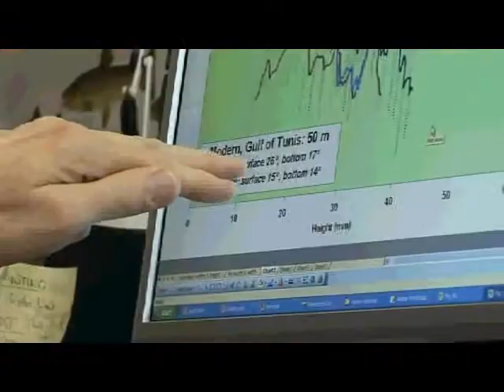Green travel (EMT)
A geologist who shuns planes for overseas travel, preferring bicycles, trains and container ships. (slightly longer version)